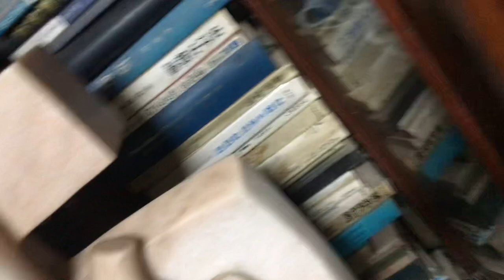( 시 ) 쇼팽의 빗방울 전주곡의 추억~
by sungodcros 2007/05/27 15:06

밀폐된 유리창 안에서

나는 긴~ 그의 피아노 연주를 들었다.

창밖에는 빗방울이 떨어져 유리창 위에서 부서졌다.

그리고~

유리창을 닦으며 내려갔다.

건반위에 흰손은 강열하고 공격적이며~

자장가처럼 잦아들었다.

그의눈이 나와 부딪치며~

너를 위해 연주할거야~

그는 당치도않게~

스쟌나의 주인공을 닮았다고 했다.

거울 속에 나는

당치도 않다고 한다~

유리창에 빗방울이 더욱 거세어진다~

딴 ~딴~ 딴~

피아노에서 빗방울이 떨어진다.

그방울이 내목을 타고 가슴으로 밀려온다.

뜨거운 태양 아래서~

눈이 어지럽고 하얀 현기증에 시달린다.

한줄기 빗방울이 그리운 날~

내가슴 밑바닥에서 ~

아직도 쇼팽의 빗방울은 끝나지 않았다.

따가운 태양 아래서~

매미가 우는데~

내가슴 속에 피아노는

아직도 빗방울 소리를 낸다~

딴 ~ 딴~ 딴~ 딴 ~@sungodcross